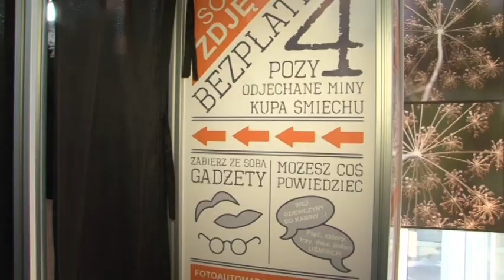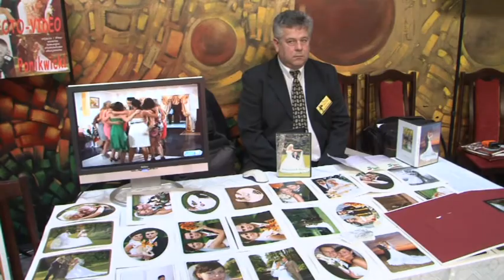VI Podlaskie Targi Ślubne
Zobacz relację z VI Podlaskich Targów Ślubnych.